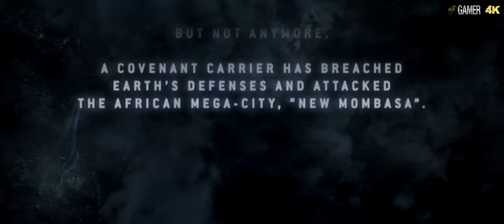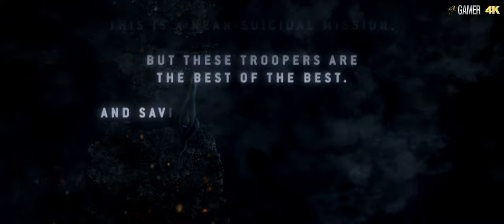Halo 3: ODST - Chapter 1 - The Master Chief Collection. [ 4K. Walkthrough. No Commentary ]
ODST takes place in the 26th century, when humans under the command of the United Nations Space Command (UNSC) are locked in a war with a theocratic alliance of alien races known as the Covenant. During the events of the 2004 video game Halo 2, the Covenant discover the location of Earth and launch an assault on the city of New Mombasa in Africa. Though the UNSC manages to repel most of the fleet, a large ship hovers over the city, depositing an invasion force. The ship eventually retreats via a slipspace jump, creating a massive shockwave. While the rest of Halo 2's storyline follows the ship to an ancient installation similar to the first Halo, ODST focuses on the aftermath of the shockwave, while the Covenant still occupy the city.